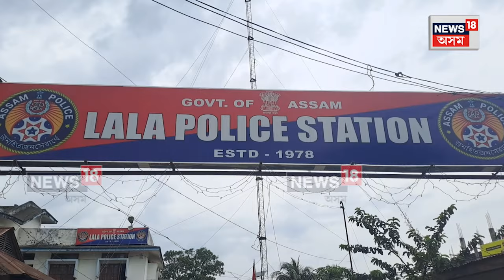Bangladeshi Arrested : পুনৰ হাইলাকান্দিত আটক এজন বাংলাদেশী নাগৰিক | N18V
Bangladeshi Arrested | পুনৰ হাইলাকান্দিত আটক এজন বাংলাদেশী নাগৰিক।
হাইলাকান্দি জিলাৰ লালা আৰক্ষী চকীৰ অন্তৰ্গত ধনীপুৰ গাঁৱৰ পৰা আটক কৰা হৈছে বাংলাদেশী নাগৰিকক।